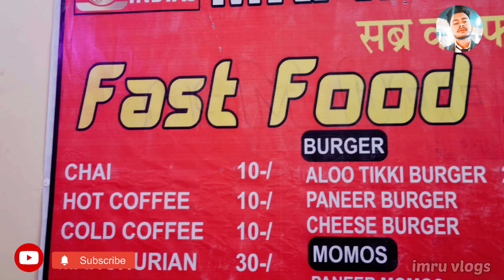Mr India restaurant short vlog l Mr India Chai wala l cinematic l viral video l